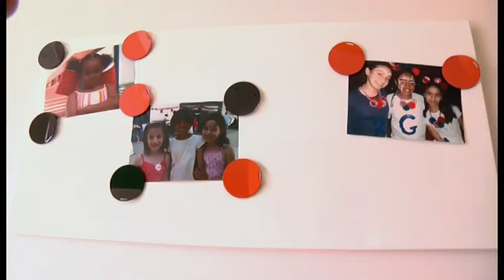Uma Casa para o Mundo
Inaugurou no passado dia 15 de maio, no Parque da Belavista, um novo centro de acolhimento para crianças refugiadas. Entre várias figuras públicas e os representantes das entidades envolvidas nesta iniciativa, estiveram presentes a primeira-dama Maria Cavaco Silva, o Presidente da Câmara de Lisboa António Costa e a presidente do Conselho Português para os Refugiados Teresa Tito de Morais.